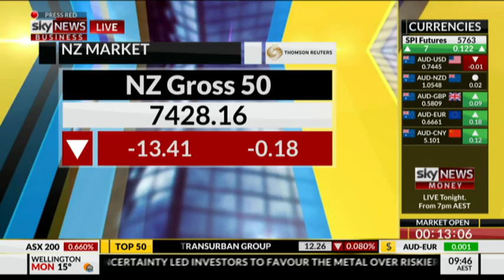Building value in NVR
Head of Research Nathan Bell explains why we own US homebuilder NVR.